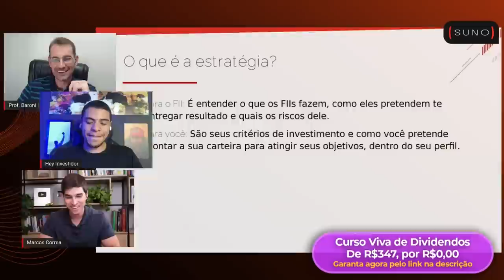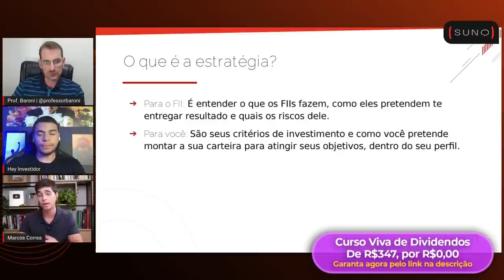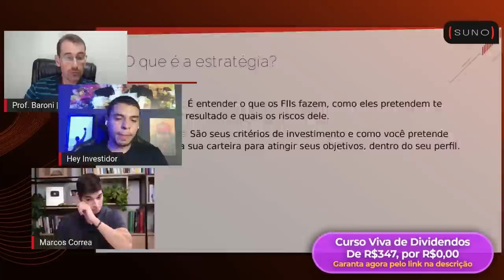Por onde começar a investir em Fundos Imobiliários? l Dicas para iniciantes!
😱 𝗖𝘂𝗿𝘀𝗼 𝙑𝙞𝙫𝙖 𝙙𝙚 𝘿𝙞𝙫𝙞𝙙𝙚𝙣𝙙𝙤𝙨 𝗚𝗥𝗔𝗧𝗨𝗜𝗧𝗢: 𝗟𝗶𝗯𝗲𝗿𝗮𝗺𝗼𝘀 𝗼 𝗰𝘂𝗿𝘀𝗼 𝗾𝘂𝗲 𝘃𝗮𝗶 𝘁𝗲 𝗮𝗷𝘂𝗱𝗮𝗿 𝗮 𝗶𝗻𝘃𝗲𝘀𝘁𝗶𝗿 𝗲 𝗿𝗲𝗰𝗲𝗯𝗲𝗿 𝗿𝗲𝗻𝗱𝗮 𝗲𝘅𝘁𝗿𝗮 𝘁𝗼𝗱𝗼 𝗺ê𝘀 (𝑫𝒆 𝑹$347 𝒑𝒐𝒓 𝑹$0,00. disponível até o fim do dia 03/12/2022)

Os Fundos Imobiliários (FIIs) são uma excelente alternativa para investidores que se interessam por imóveis e que buscam renda e valorização de seu patrimônio. Mas afinal, como funcionam os fundos imobiliários?

Via de regra, os fundos imobiliários são constituídos sob a forma de condomínio fechado, geridos e administrados por um gestor e administrador.

Atuando dessa forma, caracterizam-se ainda por terem como objetivo principal investir em ativos imobiliários de determinadas classes e perfis – normalmente definidos como fundo de tijolos – mas também podem investir em ativos de dívida imobiliária, como por exemplo, LCI e CRI.

Portanto, os FIIs nada mais são que comunhões de recursos destinados à aplicação em ativos do setor imobiliário.

Dessa forma, os investidores aplicam seu capital no determinado fundo de sua escolha e este, por sua vez, através de seu gestor e administrador, adquire um ou mais ativos imobiliários para usufruir dos rendimentos proporcionados pelo fundo, seja pelo seu aluguel, comercialização ou mesmo pagamento de juros.

Os principais pontos positivos dos fundos imobiliários são a sua recorrência e intensidade no pagamento de dividendos (mensais), como também fornecer a possibilidade de qualquer investidor se tornar sócio de grandes empreendimentos por valores “irrisórios”, além do fato de possibilitarem o reinvestimento imediato dos rendimentos, potencializando, assim, o efeito dos juros compostos da carteira.

03:45 - O que é a estratégia?
07:05 - Como seria o primeiro passo?